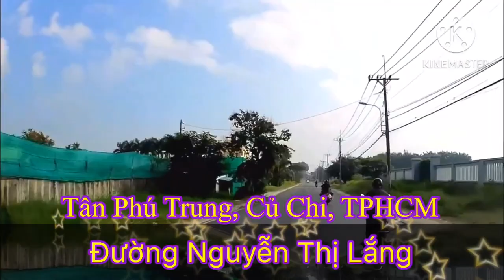Từ Quốc Lộ 22 đến Ngã 3 Bà Thiên, Củ Chi, TPHCM